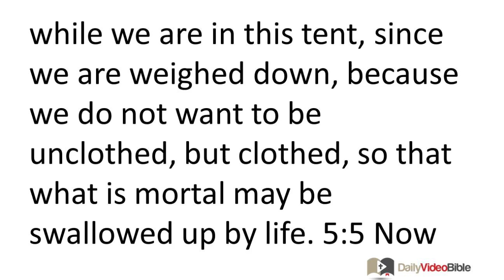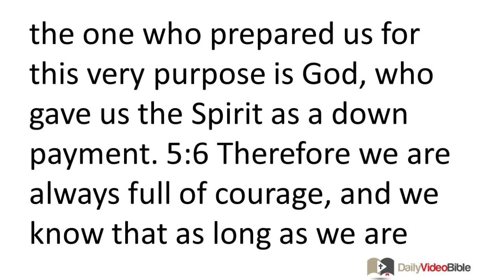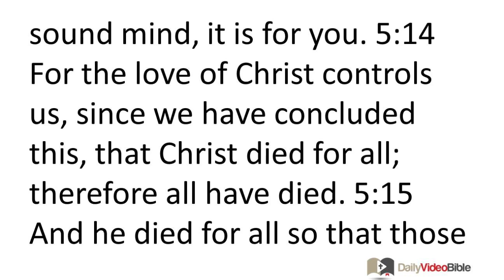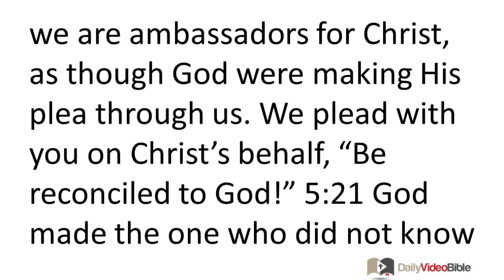July 10 2 Corinthians 5 New Testament for the Daily Video Bible DVB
2 Corinthians 5:1-21 - Living by Faith, Not by Sight
 5:1 For we know that if our earthly house, the tent we live in, is dismantled, we have a building from God, a house not built by human hands, that is eternal in the heavens. 5:2 For in this earthly house we groan, because we desire to put on our heavenly dwelling, 5:3 if indeed, after we have put on our heavenly house, we will not be found naked. 5:4 For we groan while we are in this tent, since we are weighed down, because we do not want to be unclothed, but clothed, so that what is mortal may be swallowed up by life. 5:5 Now the one who prepared us for this very purpose is God, who gave us the Spirit as a down payment. 5:6 Therefore we are always full of courage, and we know that as long as we are alive here on earth we are absent from the Lord -- 5:7 for we live by faith, not by sight. 5:8 Thus we are full of courage and would prefer to be away from the body and at home with the Lord. 5:9 So then whether we are alive or away, we make it our ambition to please him. 5:10 For we must all appear before the judgment seat of Christ, so that each one may be paid back according to what he has done while in the body, whether good or evil.
The Message of Reconciliation
 5:11 Therefore, because we know the fear of the Lord, we try to persuade people, but we are well known to God, and I hope we are well known to your consciences too. 5:12 We are not trying to commend ourselves to you again, but are giving you an opportunity to be proud of us, so that you may be able to answer those who take pride in outward appearance and not in what is in the heart. 5:13 For if we are out of our minds, it is for God; if we are of sound mind, it is for you. 5:14 For the love of Christ controls us, since we have concluded this, that Christ died for all; therefore all have died. 5:15 And he died for all so that those who live should no longer live for themselves but for him who died for them and was raised. 5:16 So then from now on we acknowledge no one from an outward human point of view. Even though we have known Christ from such a human point of view, now we do not know him in that way any longer. 5:17 So then, if anyone is in Christ, he is a new creation; what is old has passed away -- look, what is new has come! 5:18 And all these things are from God who reconciled us to himself through Christ, and who has given us the ministry of reconciliation. 5:19 In other words, in Christ God was reconciling the world to himself, not counting people's trespasses against them, and he has given us the message of reconciliation. 5:20 Therefore we are ambassadors for Christ, as though God were making His plea through us. We plead with you on Christ's behalf, "Be reconciled to God!" 5:21 God made the one who did not know sin to be sin for us, so that in him we would become the righteousness of God.